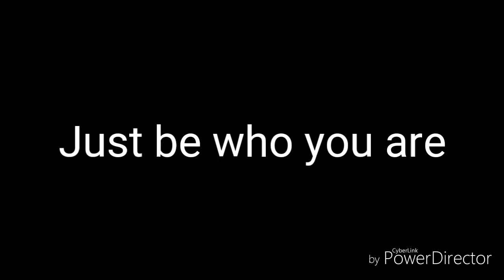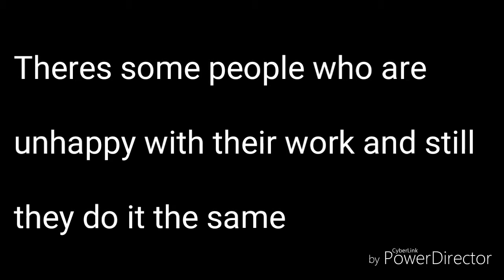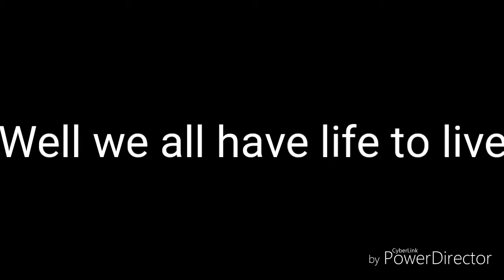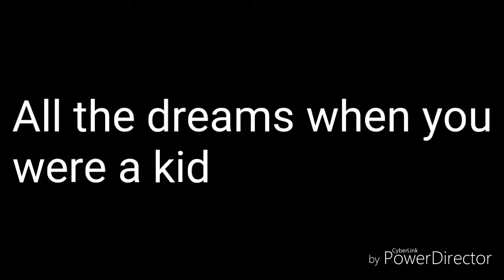FAITH by Nyki Lindsay King